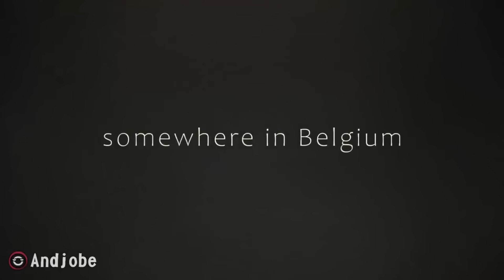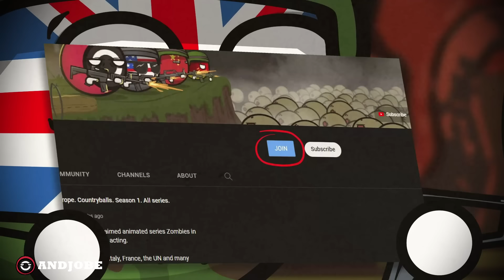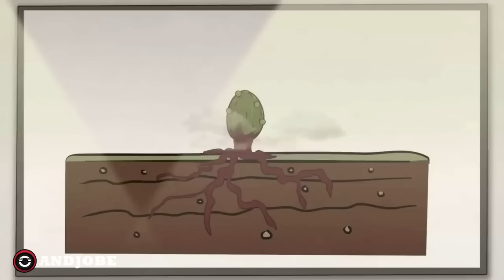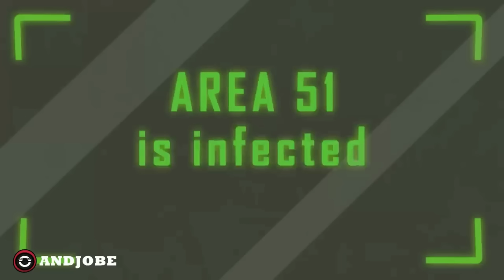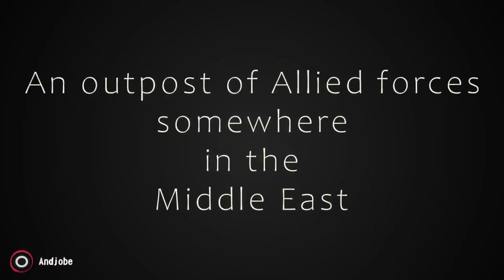Zombies in the world ( FILM 2023 ) - countryballs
I apologize for the long absence. You have long asked to release an hour-long video revealing the entire plot over the past year. I have prepared for you this movie consisting of all (almost all) episodes. This way we will be able to remember everything that happened before we find ourselves in Africa. Yes, yes, the season of "zombies in Africa" is on the way.

Here you can thank the author and get nothing in return :) Joke. Thanks a lot bro!
ETH 0x015bE26f87258a6f9D6ea64ac52d6Fe64E0C36b1

timecodes:
0:00 Introduction
0:51 The beginning of the epidemic in China
5:51 The beginning of the epidemic in Europe
30:41 The beginning of the epidemic in America
45:40 The first studies of the virus
58:37 Continuation of the epidemic in China and South Asia
1:19:25 somewhere in the desert